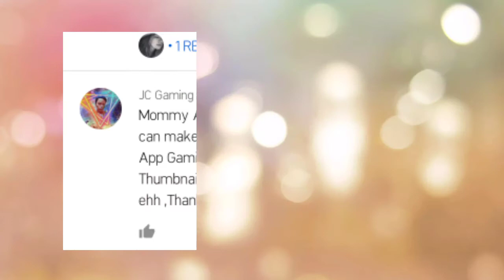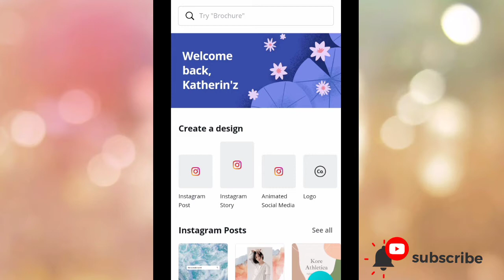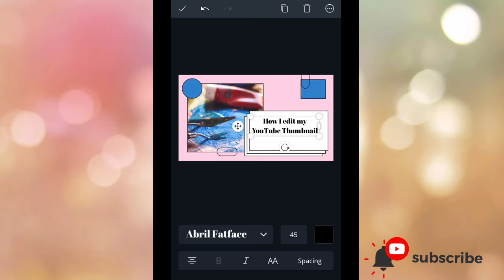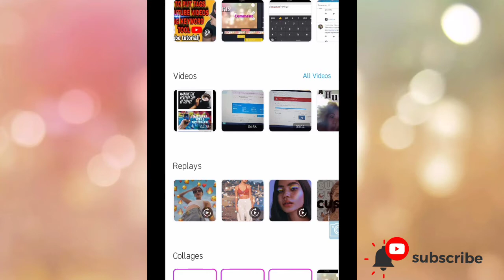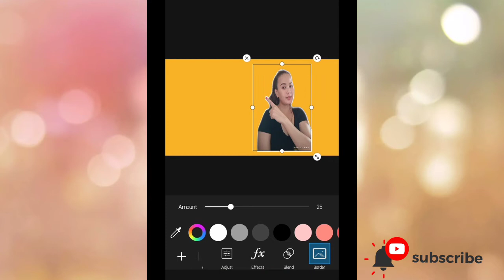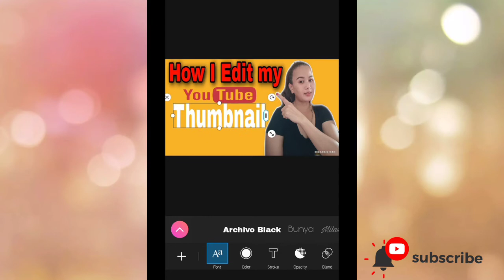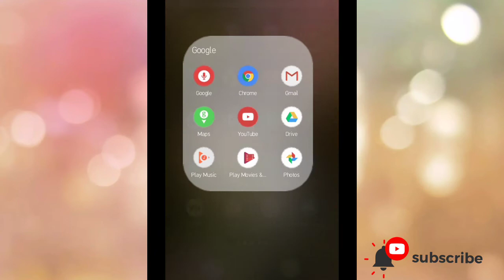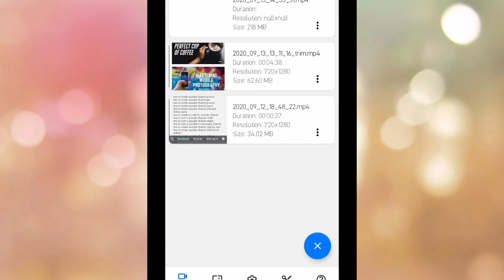HOW I EDIT MY YOUTUBE THUMBNAIL/FOR FREE/Katherin'z Vlog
HOWIEDITMYYOUTUBETHUMBNAIL Katherin'z Vlog

Published:Sept. 13/2020
Todays video I give you a tutorial how I edit my YouTube thumbnail using 2 apps.

how to make your youtube video thumbnail a picture
how to create thumbnail for youtube videos in tamil
how to make a youtube thumbnail on your phone
how to create youtube thumbnail 2020
how to make a youtube thumbnail 2020
how to create a custom thumbnail on youtube 2019